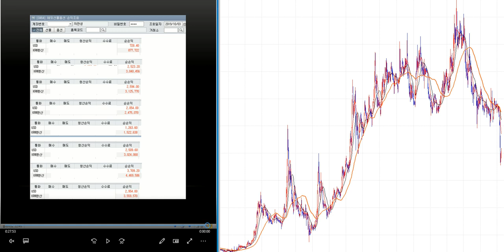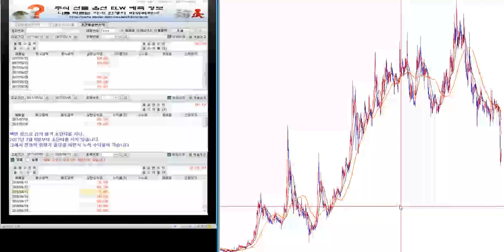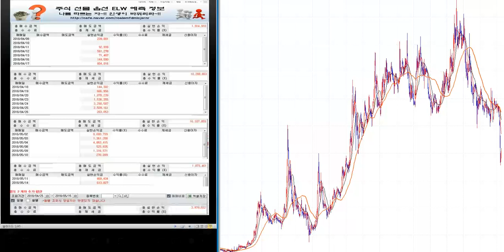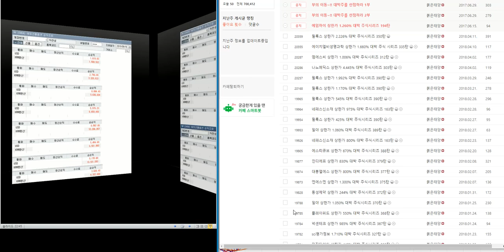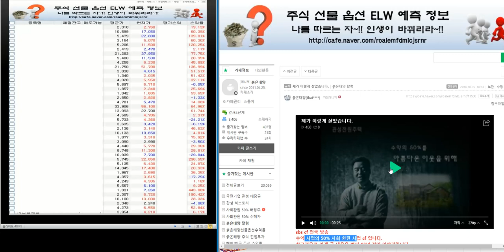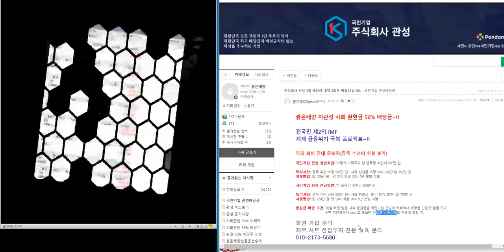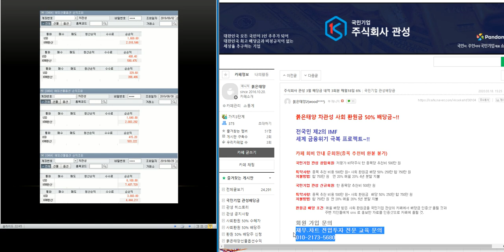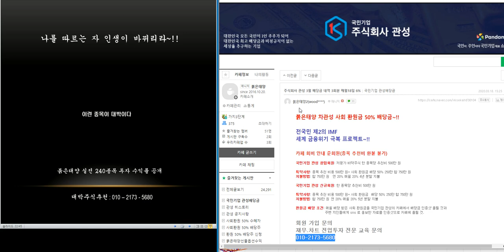최소1.500%이상 대박 주식시리즈 53탄/제2의 IMF/ 세계 금융위기 극복 전국민 프로젝트~!!/삼성전자.코스피 분석